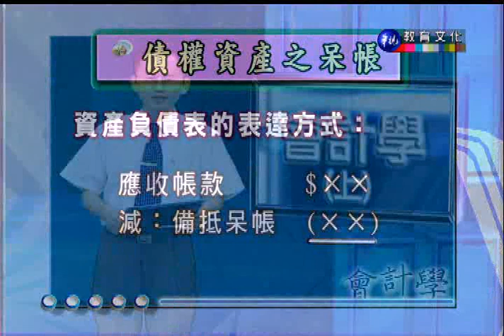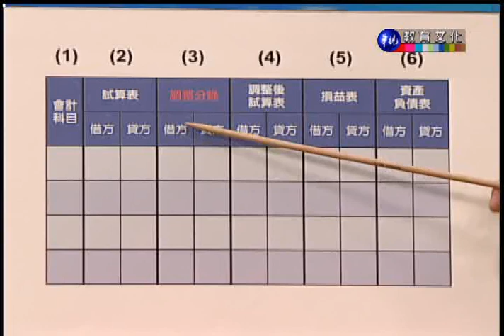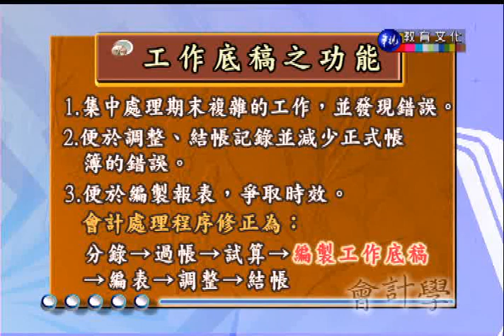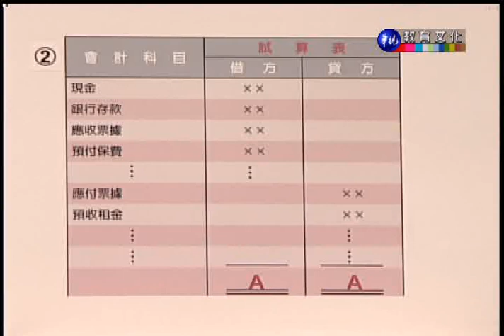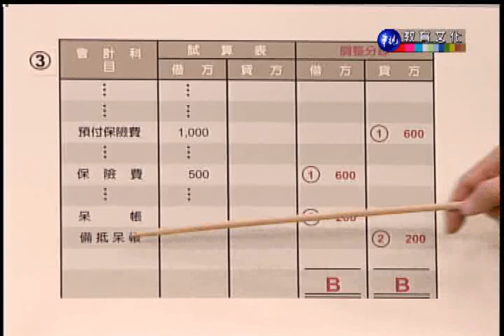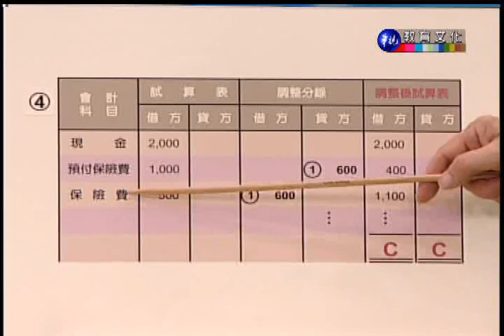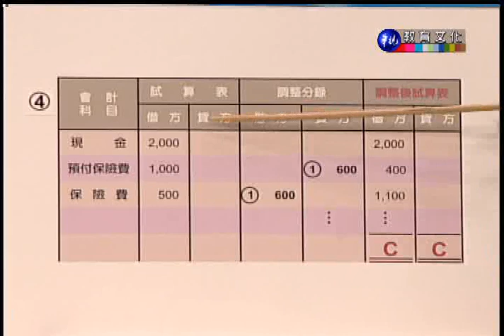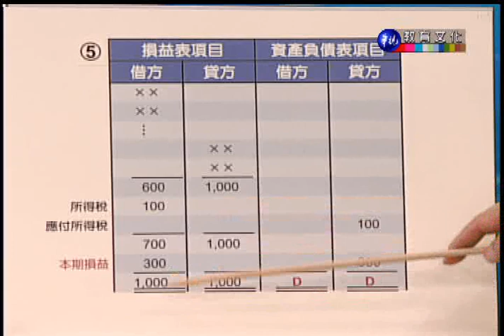會計學（上）_第10講